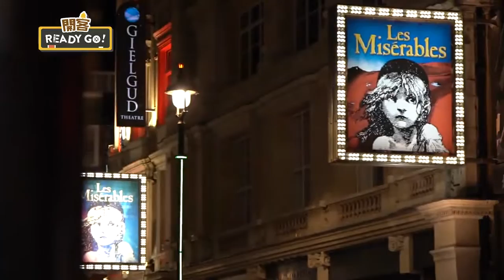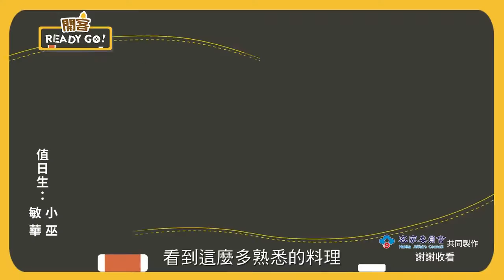075倫敦 UK的家鄉味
隔日兩人來到倫敦的唐人街，感覺非常親切，這裡有各式各樣的亞洲美食，其中當然也有客家料理，讓兩人可以在異國也能品嘗家鄉味。